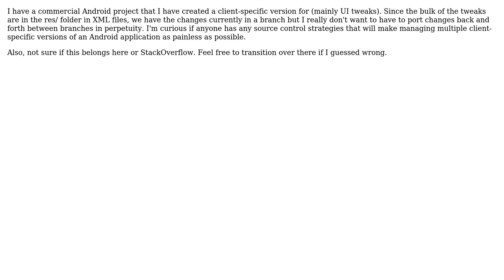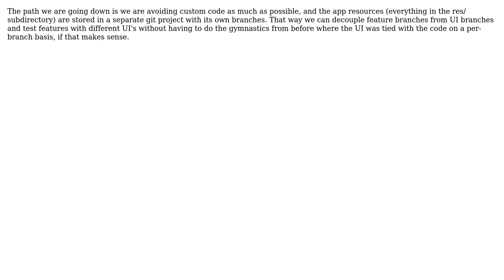Software Engineering: Best git practices for android project with multiple sets of resources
With thanks & praise to God, and with thanks to the many people who have made this project possible! You are responsible for your own actions.